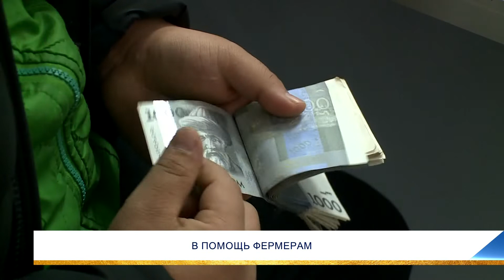В ПОМОЩЬ ФЕРМЕРАМ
Не платить земельный налог за использование сельхозугодий. Перспективная возможность развить свое дело на ближайшие годы появится у товаропроизводителей в сфере сельского хозяйства. Документ разработан в целях стимулирования деятельности фермеров. Все потери, согласно президентскому указу, для местных бюджетов обещают компенсировать.